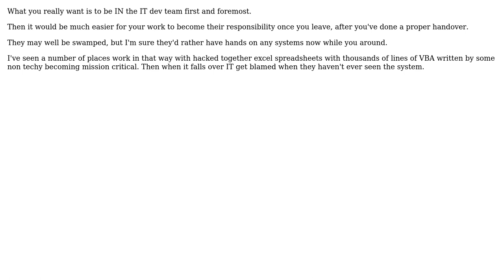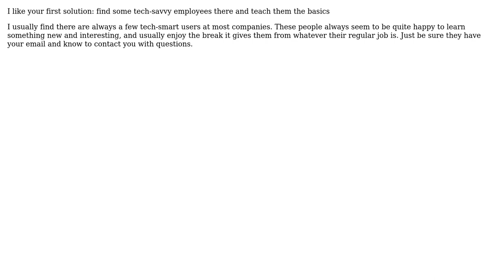What can I do to make sure my code gets maintained in a developer light environment?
Software Engineering: What can I do to make sure my code gets maintained in a developer light environment?

With thanks & praise to God, and with thanks to the many people who have made this project possible! | Content (except music & images) licensed under CC BY-SA | Music | Images & others | With thanks to user Rachel user ozz user JeffO user gnat user asjohnson and the Stack Exchange Network Trademarks are property of their respective owners. You are responsible for your own actions.